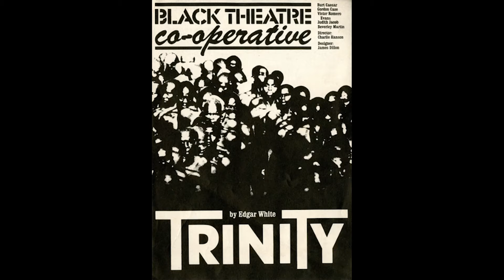Chris Tummings ll Bamboo Sax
We recently had the honour to meet with Actor and Creator Chris Tummings as he spoke to us about his career and latest endeavor, the GoldStar BambooSax.

Produced by A.B.S Media
Instrumentals by: Duval Timothy

Art Begets Spirit